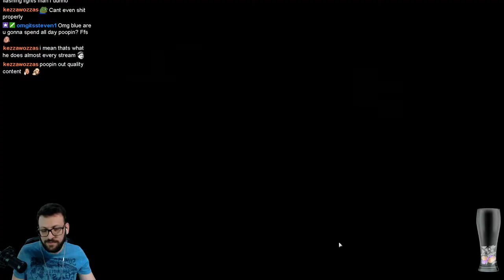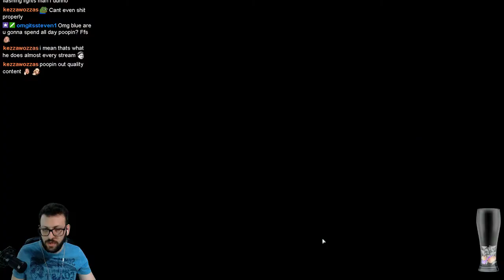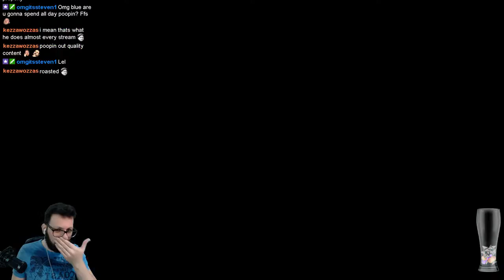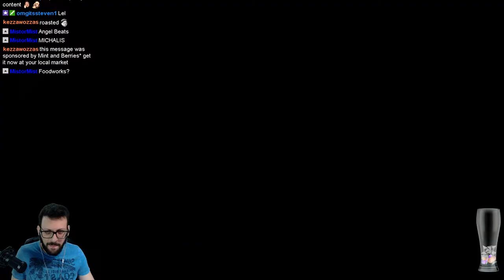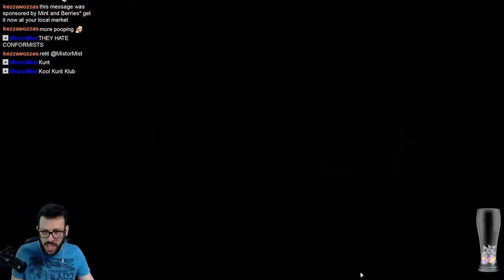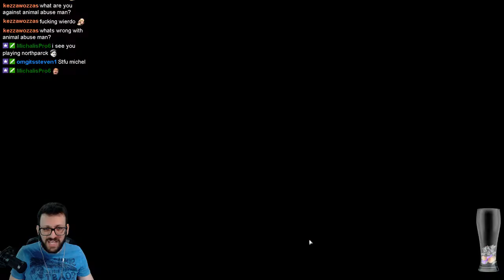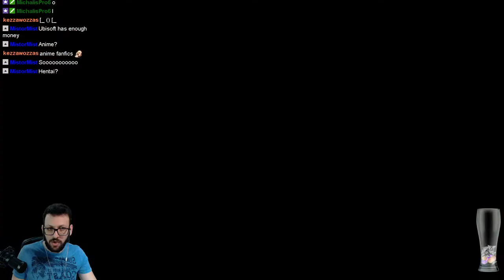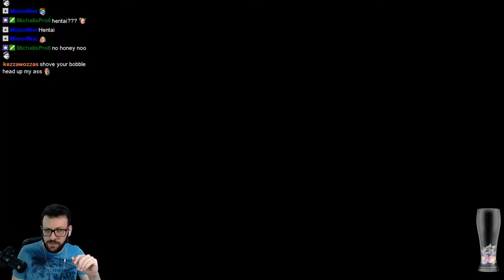Let's Play: South Park: The Fractured But Whole - ICOnlyBlue Twitch - Episode 5